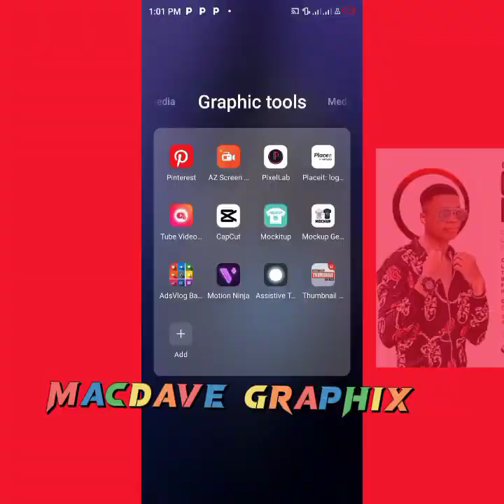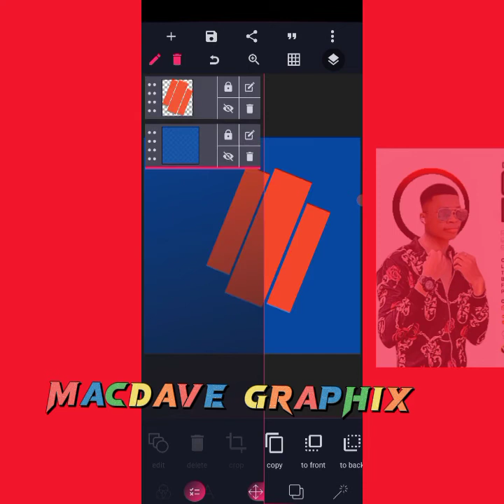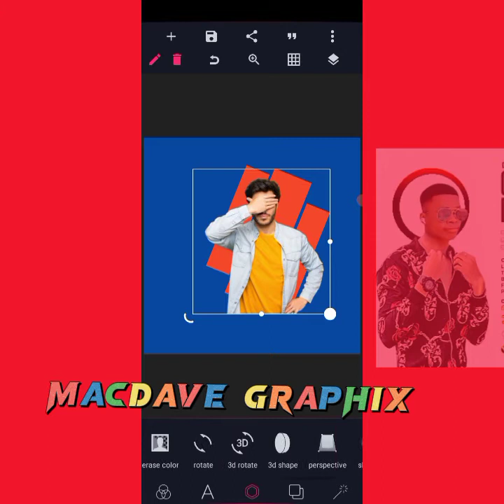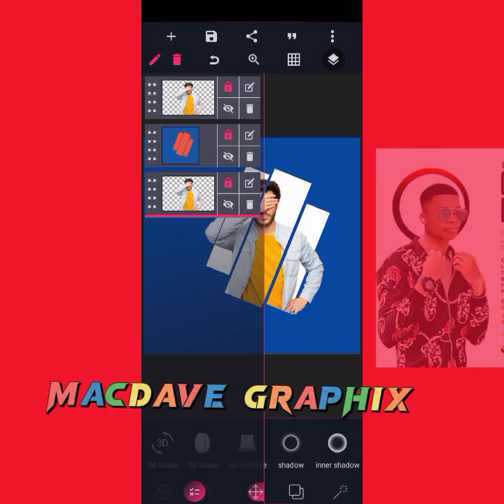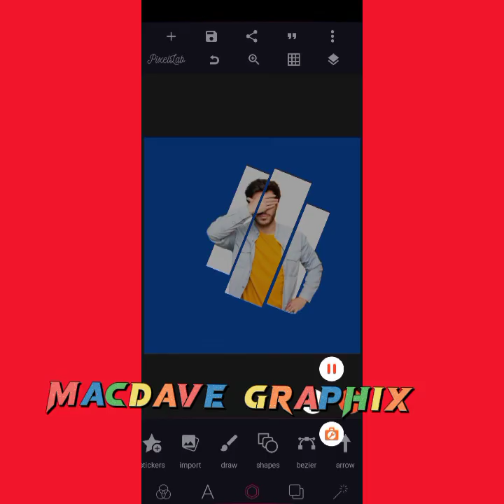How to mask image inside a shape with Pixellab